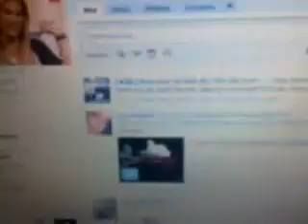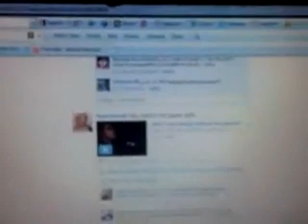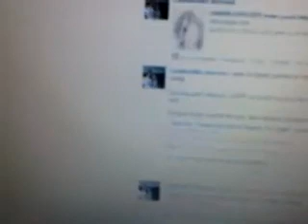rym ghezali part 1.mp4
ريم غزالي تغني لفانزها وتبعثلهم اجمل تحيا عبر فايس بوك ريم غزالي تعشق جمهورها